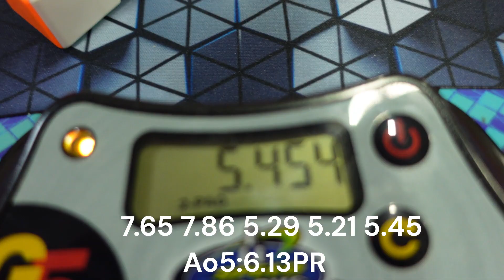CoMo Cubing Winter 2024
Keep Cubing! Ayo Had A Great Time Shoutout to @BFSpeedCuber  for letting me use his face lol Thanks To @MaxFast23  For making the video that we watched at the comp!

My Favorite Bible Verse: Isaiah 41:10